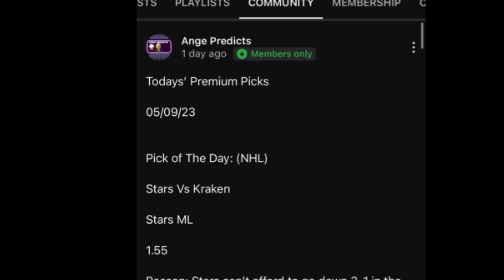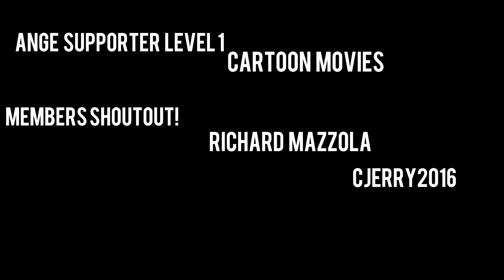Underdog Picks Today! 08/21/23 FREE PICKS Against The Spread/ Odds